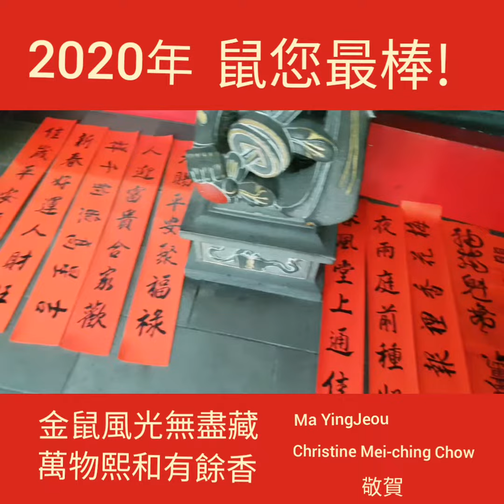【新年拿免費春聯的好消息報導】我們一群年輕人現在也在收集名書法家和名人送的免費春聯了!【春聯那裡有在發呢？】三重南聖宮拿過來，接著就是到新北市土城五穀先帝廟去那!!有西元2020（民國109年）鼠年最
【新年拿免費春聯的好消息報導】我們一群年輕人現在也在收集名書法家和名人送的免費春聯了!【春聯那裡有在發呢？】三重南聖宮拿過來，接著就是到新北市土城五穀先帝廟去那!!有西元2020（民國109年）鼠年最新版【馬英九，周美青（金鼠風光無盡藏，萬物熙和有餘香）敬賀春聯】喔！準備於109年1月23日在新北市土城五穀先帝廟（土城和平路11號）發福卡。馬英九，林金結邀請您。【蘆蘆蘆詹益正】新春報導。